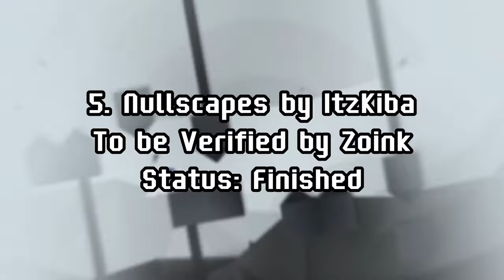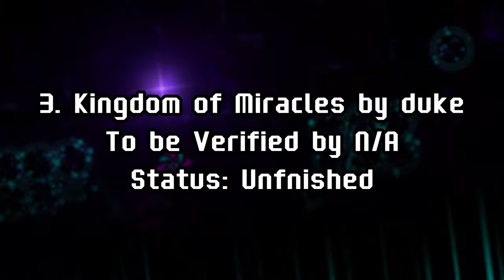[4K] THE 10 BEST UPCOMING TOP 1-10 EXTREME DEMONS (Vol.2) | Geometry Dash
Hyped!

The 10 Best Upcoming TOP 1-10 EXTREME DEMONS in GD:

10. TA1LSD0LL
By:  ekzels & more
ID: N/A (private copy)
Difficulty: Extreme Demon (TOP 100) 10*

9. Flamewall
By: @Narwall_GD & more
ID: N/A
Difficulty: Extreme Demon (TOP 1) 10*

8. Kinesiophobia
By: @TheJosiahTurner
ID: N/A
Difficulty: Extreme Demon (TOP 1-10) 10*

7. Misanthrope
By: @Brittank88 & more
ID: N/A
Difficulty: Extreme Demon (expected TOP 1) 10*

6. TON 618
By: Pooch & More
ID: N/A

5. Nullscapes
By: @GDKiba

4. RECKLESS
By:  @zJacoKJ
ID: N/A

Song:

3. Kingdom of Miracles
By: @duke
To be Verified by: N/A
ID: N/A

2. Ashley Wave Trials
By: @GDOddMod
ID: N/A

1. Spectre
By: @xander
ID: N/A

Time Stamps:

Intro: 0:00
TA1LSD0LL: 0:07
Flamewall: 1:02
Kinesiophobia: 7:59
Misanthrope: 10:00
TON 618: 15:54
Nullscapes: 17:15
RECKLESS: 18:50
Kingdom of Miracles: 21:34
Ashley Wave Trials: 23:01
Spectre: 25:18
Outro: 28:12